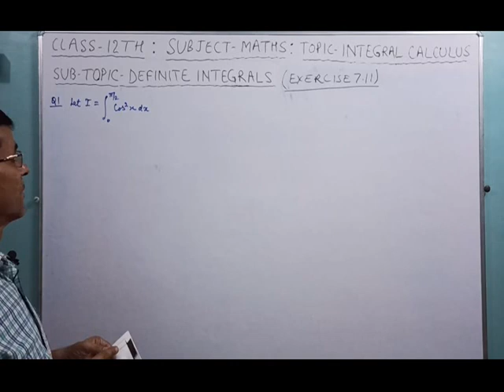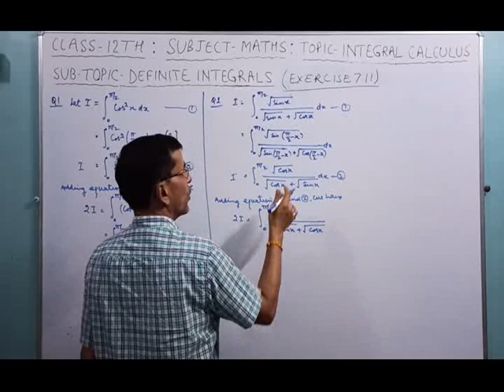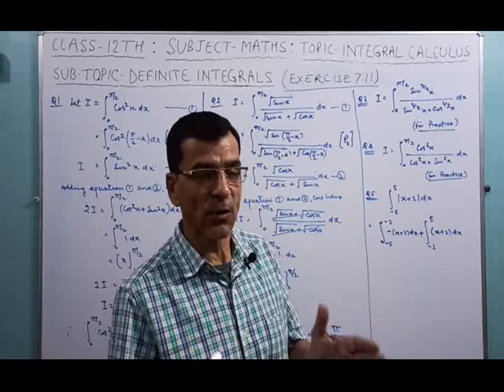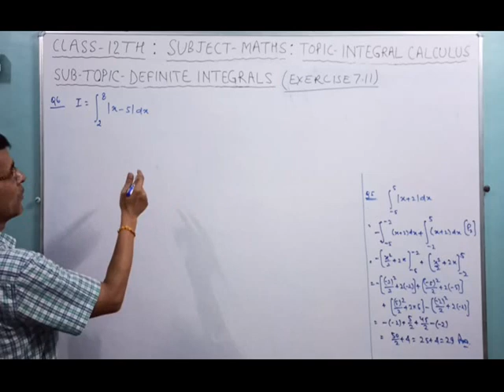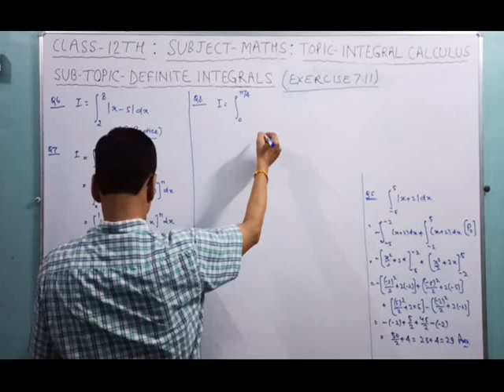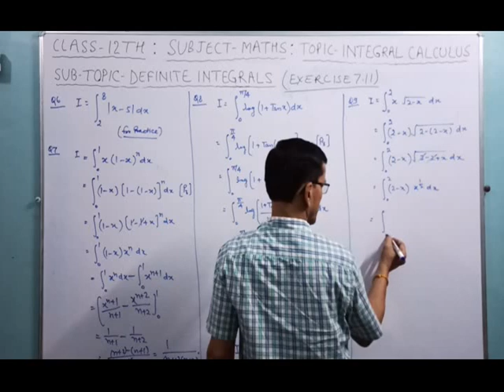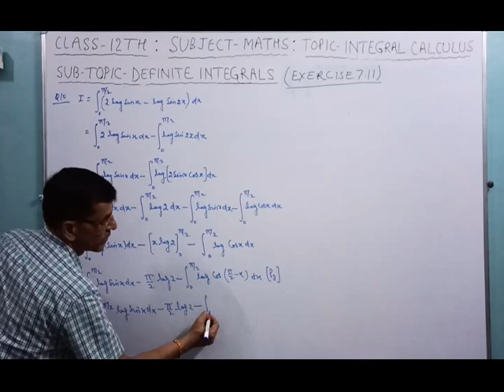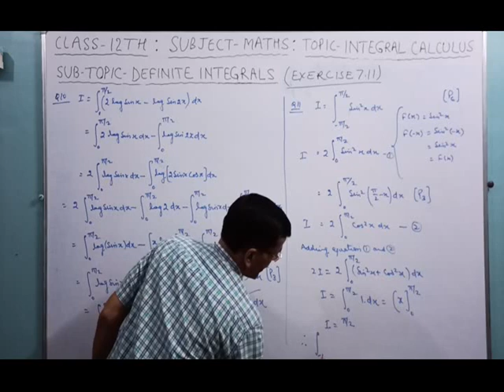PROPERTIES OF DEFINITE INTEGRALS LECTURE 6 EXERCISE 7 11 Q NO 1 TO Q NO 11 Maths Class XII